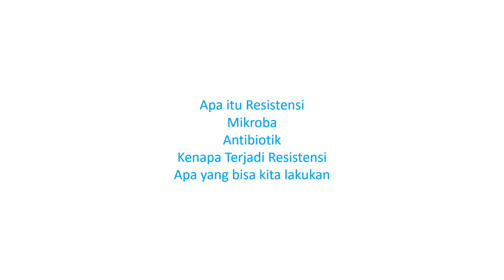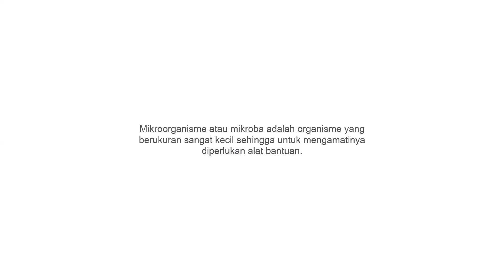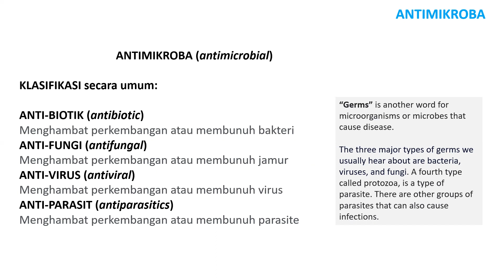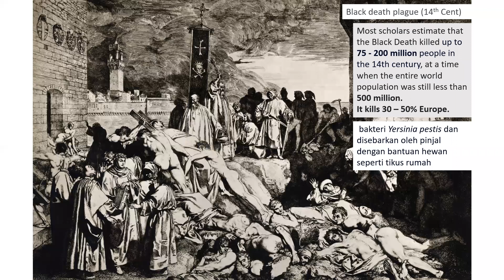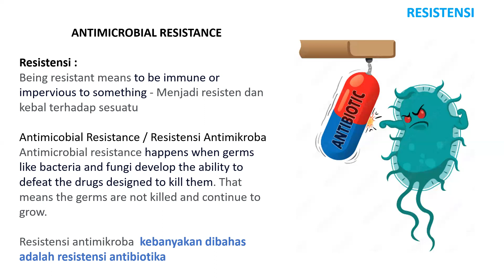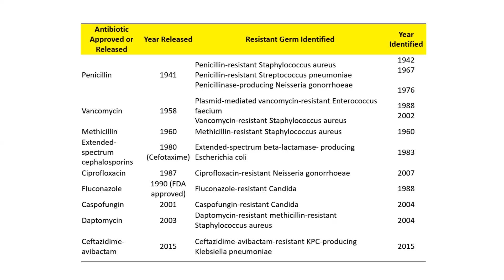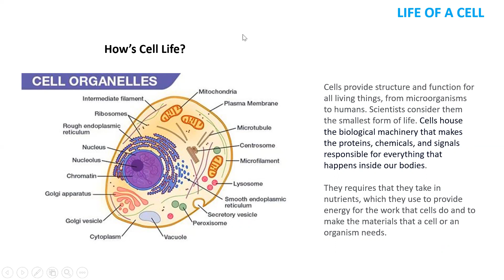Mikrobiologi Farmasi, P12. Resistensi Mikroba - 1 Pendahuluan